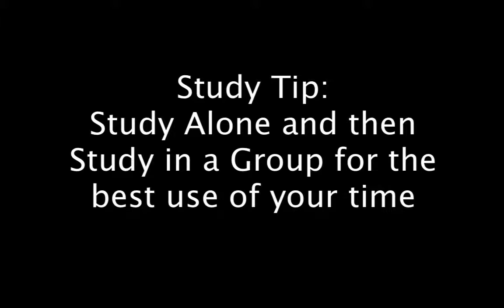Study Tip: Make the most of Group Study by Studying Alone First